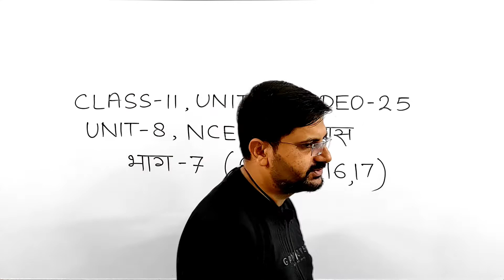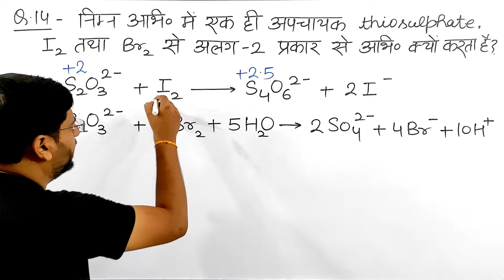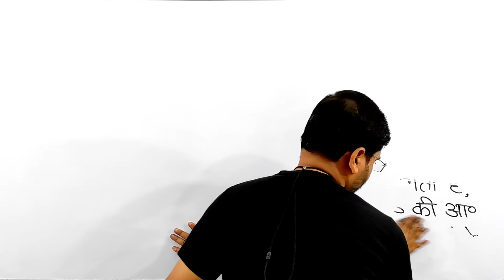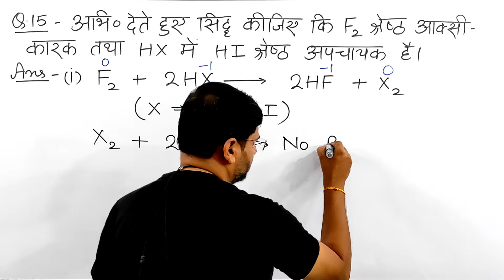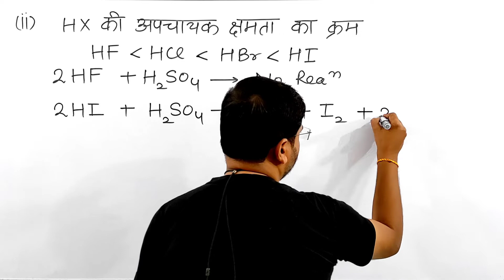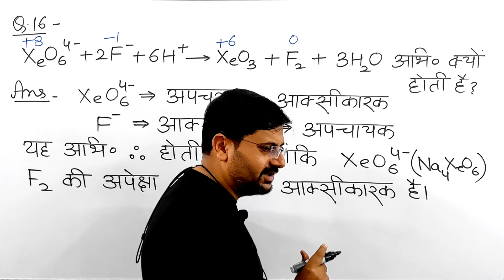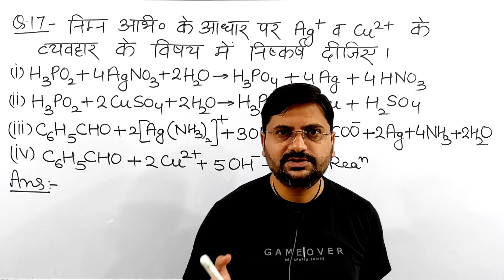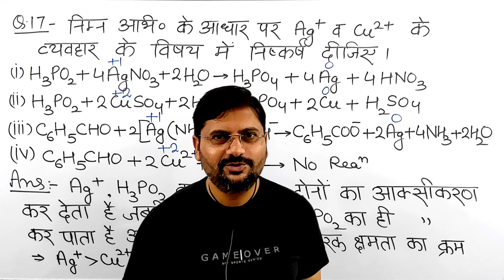रेडॉक्स अभिक्रिया NCERT अभ्यास भाग 7 | class11unit8video25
हैल्लो बच्चों !

1. redox abhikriyaen ncert abhyas prashn
2. redox abhikriya chapter 8 solutions
3. numericals of chemistry chapter 8 class 11
4. ncert chemistry solutions class 11
5. redox abhikriya ncert abhyas Q 14 to 17 by kmd saharanpur
6. redox abhikriya ncert abhyas part 7